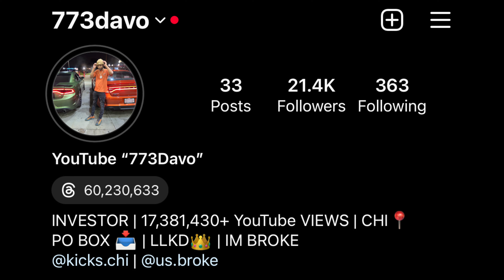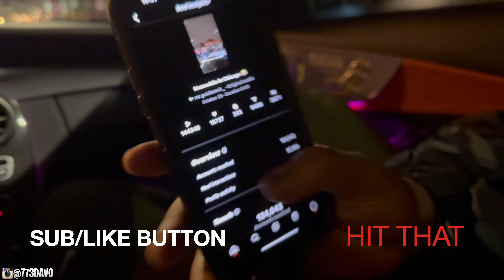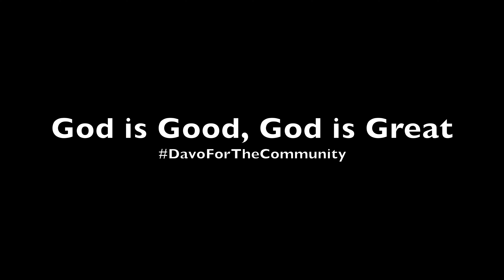MR GOTDAMNIT CAME TO CHICAGO FOR 48HRS😳💥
@mr.gotdamnit CAME TO CHICAGO with DAVO